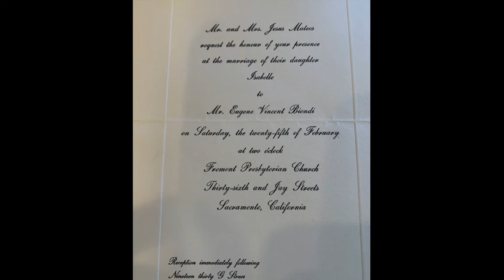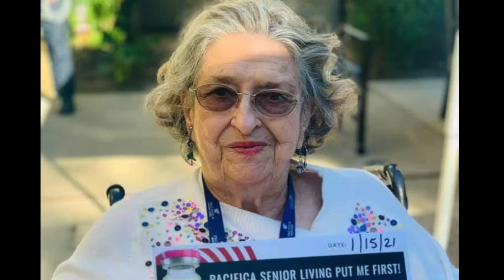Isabelle Gorman Memorial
by Joey Dubois